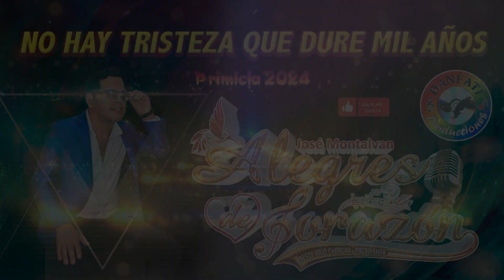No hay tristeza que dure mil años / Alegres de Corazón / Audio Primicia 2024 / DPP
No hay tristeza que dure mil años / Alegres de Corazón
Audio primicia  2024
Danfati Producciones Perú

Difundiendo cumbia sanjuanera hoy y siempre